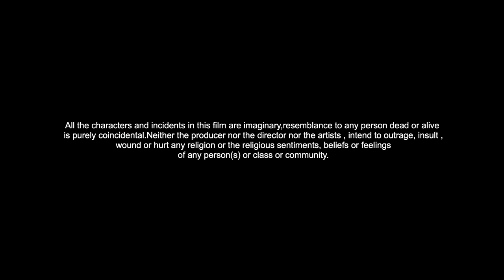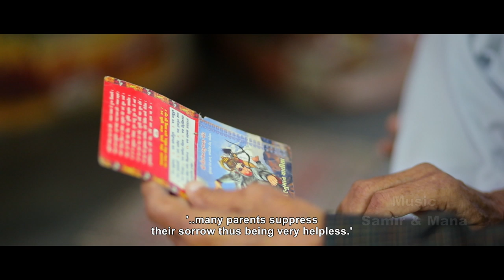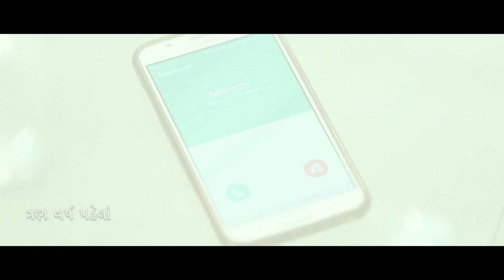MAAVTAR | Official Selected Shortfilm | International Gujarati Film Festival (USA) | Vikas Verma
Maavtar is the story which is running around today's reality. How we are leaving in the world of Old Age Home. Our Parents gave their all to brought up as a good and successful human being but in return we left them in Old Age Home.

"Maavtar" Story is run around our lead character Vikas and his mother.  Vikas's Mother gave her best to give Vikas each and every thing in return Vikas take her to Old Age Home because of her Wife.

Title: Maavtar
Produce By : Vikas Verma
Directed By : Keval Ratandhayara.
Cast : Bhavini Jani,  Atul Lakhani,  Vikas Verma,  Payal Shrivastava.
Concept By : Vikas Verma
Music By : Dolphin Studio , Ahmedabad (Samir Raval and Mana Raval)
Editing By : Imtiaz Alam
Executive Producer:- Dipak Sen.
Associat Director: Jeff Sapra
Assistant Director : Nikhilsingh Tanvar